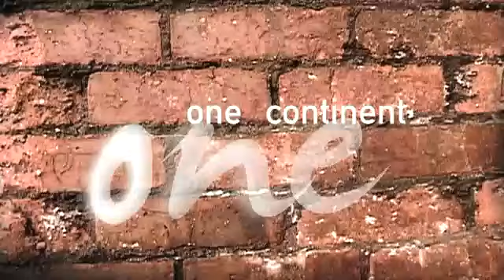mission-net 2009 Trailer (Dec 2008)